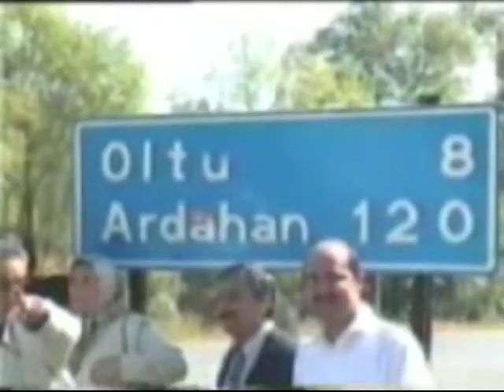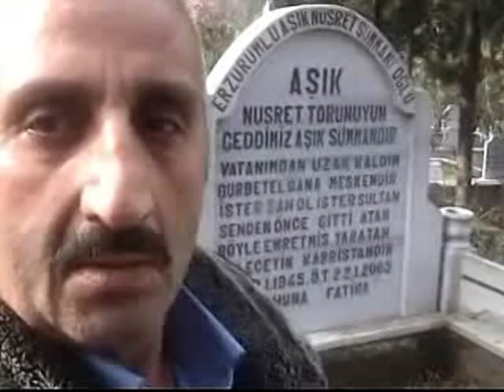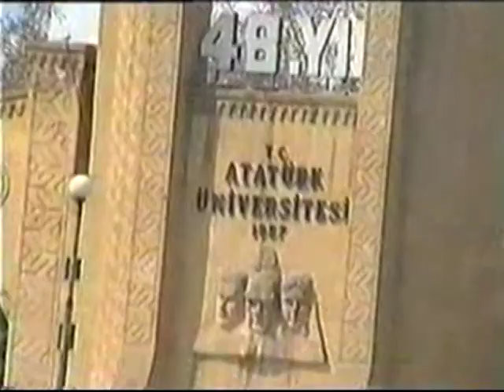ERZURUM OLTULU CEMALETTİN TOK ERZURUM AŞIK NÜSRET SÜMMANİOLU.. BÜGÜN NAZLI YARDAN BİR NAME GELDİ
ERZURUM OLTULU {SORİK CATAL SÖĞÜT KÖYÜNDEN}CEMALETTİN TOK ERZURUM NARMAN SAMİKALE KÖYÜNDEN .AŞIK NÜSRET SÜMMANİOLU.. {BÜGÜN NAZLI YARDAN BİR NAME GELDİ}AŞIK NÜSRET SÜMMANİOĞLU ABİMİZİ RAHMETLE ANİYORUM ALLAHIM RAHMET RYLESİN TÜM DİNLİYEN KARDEŞLERİM BANA ABONE OLSUN